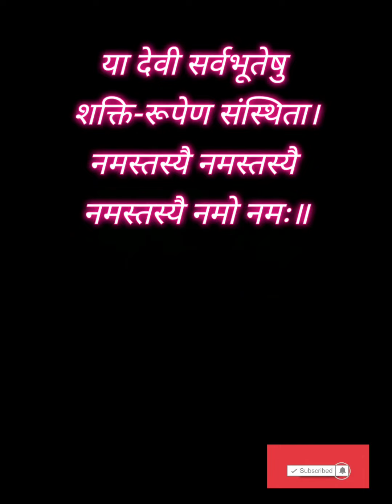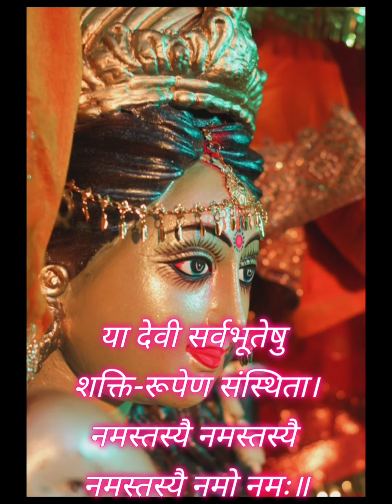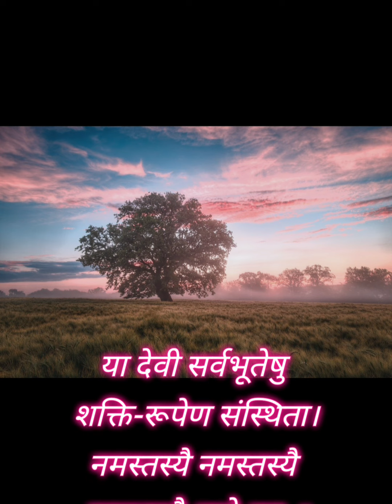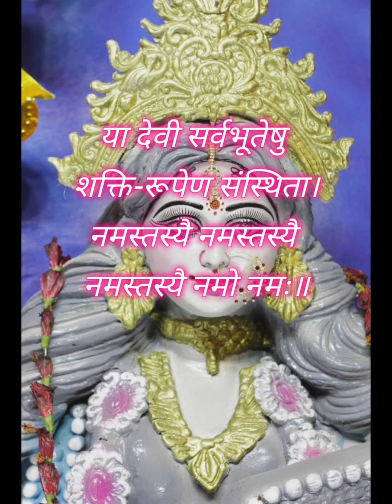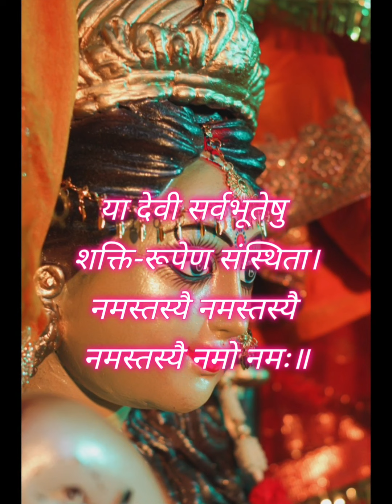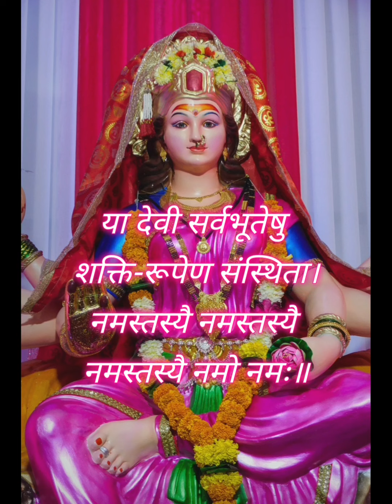मातारानी का प्यारा भजन। माँ दुर्गा। Navratri Special। Copyright free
Aigiri Nandini।Navratri Special
You might be interested in below:
Lenovo ThinkBook 15 G3 Ryzen 3 15.6" FHD Thin and Light Laptop:
OnePlus 80 cm (32 inches) Y Series HD Ready LED Smart Android TV 32Y1 (Black):
iQOO Neo 7 5G (Frost Blue, 12GB RAM, 256GB Storage) :
pTron Bassbuds Duo TWS Earbuds with 32Hrs Total Playtime:
Boult Newly Launched Ammo True Wireless In Ear Earbuds :
Best of home furnishing:
Hanuman Chalisa Chanting Box:
Parad Shivling:
Best Jacket this winter:
Ben Martin Men's Nylon Full Sleeve Bomber Jacket
Beautiful Kurta for women:
Allen Solly Men's Cotton Crew Neck Sweatshirt
Verilux® Flash Drive 64GB 4 in 1 Pendrive
Meditate with Ram Naam.

RAM Naam Mantra Chants (Jaap) Meditation | राम मंत्र | Shri RAM Chanting | Lord HANUMAN

RAM Naam Mantra Chants (Jaap) Meditation - 1008 Times | राम मंत्र | Shri RAM Chanting | Lord HANUMAN
Ram | राम Jaap 5100 Times | Meditation
RAM CHANTING 108 TIMES - POSITIVE MIND & DEEP MEDITATION
Shri Ram Naam Jap 108 Times -Jaap Chanting For Meditation Ram Mantra

Siya Ram Jay Ram Jay Jay Ram सिया राम जय राम जय जय राम | Akhand Ram Dhun | Bhakti Song | Ram Bhajan

श्री राम जय राम जय जय राम। Shree Ram Naam Jaap। Akhand Ram Dhun
We make these videos to bring people back to our bhakti and sadhna path. Our intention is to make people realize that we all are departed souls from the supreme Lord and our mission is to explore who we are and where do we belong to.
When you watch it, Subscribe and share it so that it can reach out to more people who need it and who are searching for the right path which would lead them towards "Rama : The Supreme GOD" who is the God of GODs.
Please help us spread Ram naam in the whole world. Chanting Ram naam and spreading it to others is one of the navadha bhakti (नवधा भक्ति) described in Ramayana(रामायण). Let's chant as much as we can. Ram Ram ( राम राम...)

Parad Shivling: